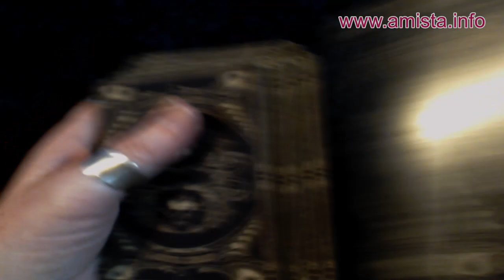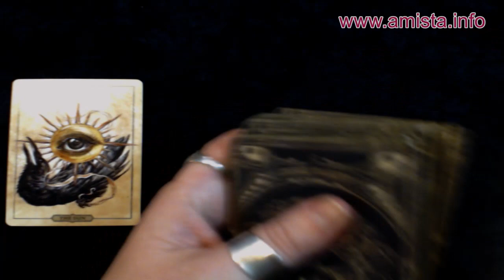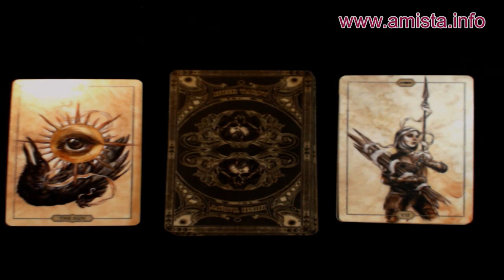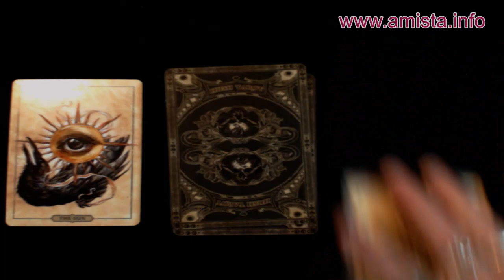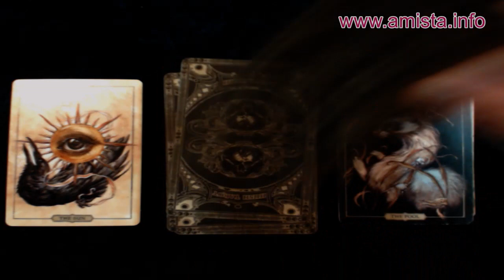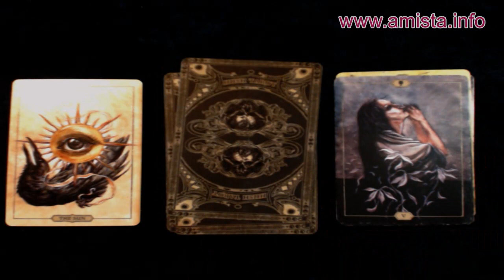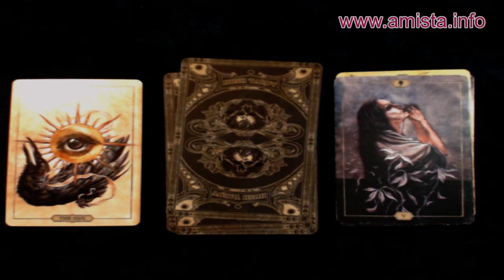December 28; Happiness, Truth, Satisfaction What Role Are These Playing In Your Life Today?; Amista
December 28; Happiness, Truth, Satisfaction What Role Are These Playing In Your Life Today?; Amista Bennett Tarot

My name is Amista. I am the girl next door who just happens to be psychic. Anyone can do what I do, if they take the time to learn the skills and practice practice practice them.

I love to help people find clarity in their lives through my readings. Even more than that, if it's possible, I love to help others open up to their own psychic abilities through my mentoring sessions. Of course, doing readings or teaching at a party or event is always fun as well! :)

On this channel you will find Tarot Forecasts, as well as useful information for those of you who are exploring your own psychic abilities. Thanks for stopping by to check it out. :)

To book a reading, reiki session, or mentoring with me

Sign up for my weekly newsletter, where you will be among the first to know about my promotions, life-changing classes, & fun contests! Here is the link to do that

However whatever gains you make from the aforementioned action, I would like a 3% cut. hahaha
I'm only joking about a cut from any gains! lol